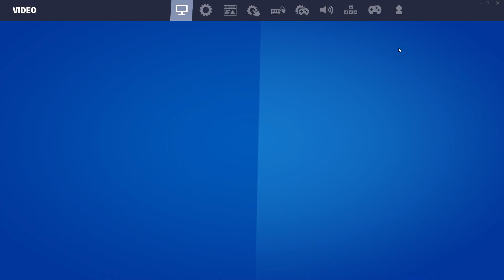seeing what rank I get in fortnite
i got silver III